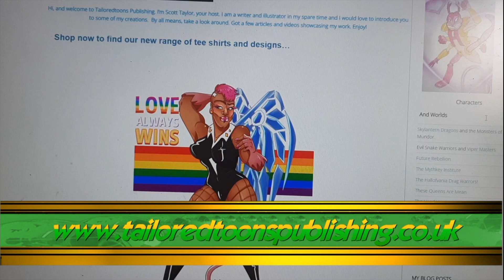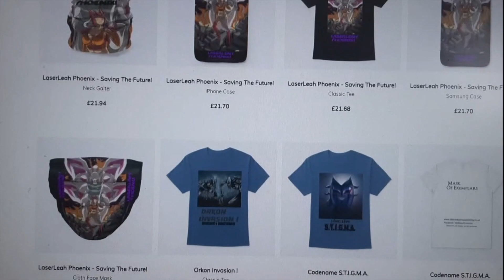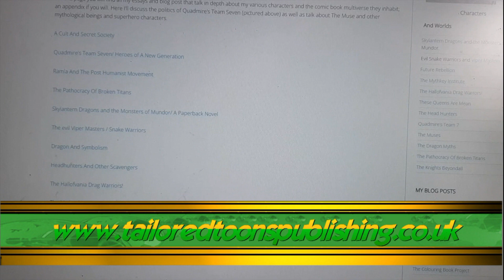The Ambage And The Maze / Digital Drawing / Comic Art Book Reveals!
The Ambage calls upon Aaron Angel and bids him to accompany him through his maze of self-discovery. Digital Drawing. Comic Artbook Reveal!

Illustrated using IbisPaint version 9.4.4, using my Huion touchscreen tablet.